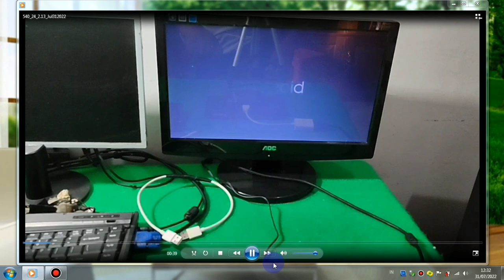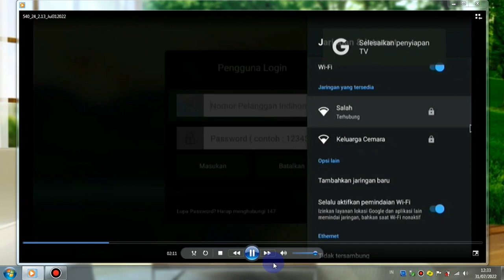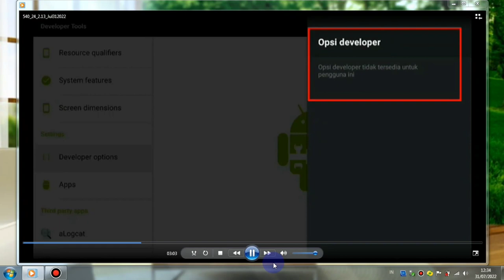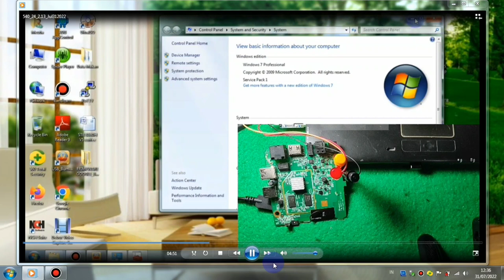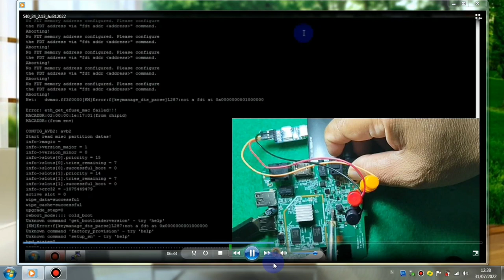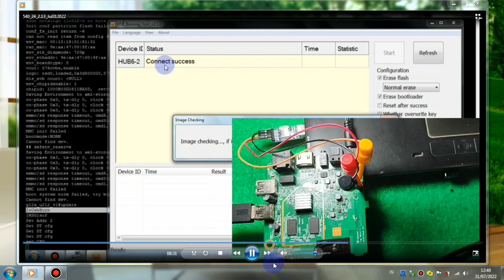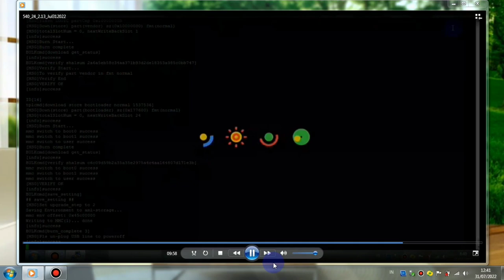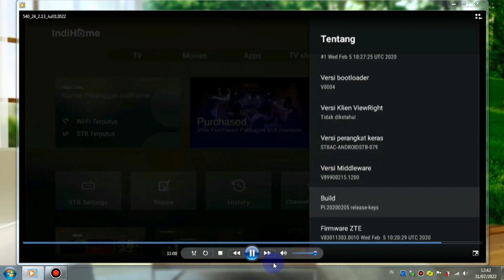Cara Downgrade Stb zte B860h V5 || Os 10 Ke Os 9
Cara Downgrade Stb Zte B860h V5 || Os 10 Ke Os 9, Pada kesempatan kali ini saya akan akan berbagi tips tentang cara downgrade stb B860H V5 yang masih menggunakan Firmware ori
Android 10 Update bulan April 2021 stb b860h V5, Untuk cara downgrade firmware stb b860h V5 bulan april 2021 ini saya Short Pin di C77A12 dan saya menggunakan bootloader os 9 di sd card class 10 serta saya menggunakan Usb Ttl Yp 01 yang ujungnya saya pasangi hook clip 5,5 mm, dan Bagi teman teman yang mempunyai STB Plat merah ZTE B860H V5 update april 2021 dengan android 10 bisa mencoba cara ini dan saya sudah berhasil menurunkan atau downgrade ke versi Desember 2019. sehingga bisa dengan mudah untuk flash stb b860h v5
dan Untuk teknik Jumpernya saya menggunakan obeng kecil dengan cara saya SHORT dulu di c77a12  kemudian Tancap adaptor lepas dan short Lagi di C77A12, Penasaran Ikuti dan Simak
Videonya sampai Habis dan Jangan di Skip Ya teman teman,

Peralatan Tempur yang di Gunakan :
  1. LAPTOP
  2. STB B860H V5 OS 10
  3. USB MALE TO MALE
  4. USB TO TTL YANG UJUNGNYA SAYA PASANGI HOO CLIP
  5. FIRMWARE STB B860H OS 9
  6  Bootcardmarker

Recording :
  1. HDMI Video Capture
  2. Record PC
Backsoung :
Koleksi Audio Youtube,
JIKA ADA PIHAK YANG TIDAK BERKENAN MOHON HUBUNGI DI :
Kalau ada Yang di Tanyakan :

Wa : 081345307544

hastag :
Editing :
1. Kinemaster
2. Pixellab